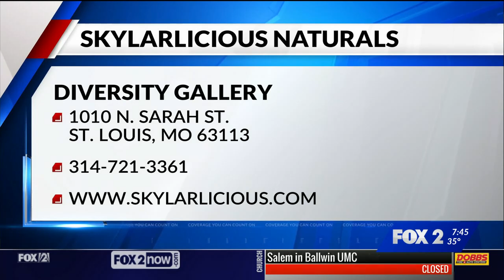Skylar Wilson March 2020 Kelley Hoskins FOX 2